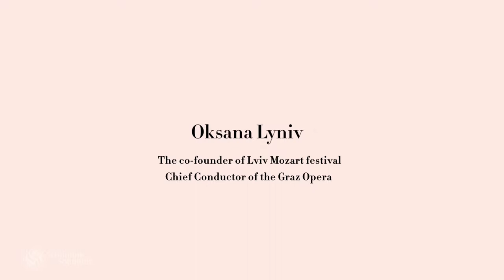SHE. Conducts with Oksana Lyniv | Lviv | 05.07.18 | Symphony Solutions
“SHE.” is the name Symphony Solutions has given to a new series of discussions with women who have achieved prominence and recognition in varied career fields.

The objective of the series is to bring talented and successful women to an audience, eager to hear inspiring stories of achievement. The speakers draw from a pool of varied fields in the arts, business, fashion design, and government.

Launching the series on July 5th at 7:00 PM is “SHE. Conducts”, an intimate evening with Oksana Lyniv, conductor of the Lviv MozArt Festival 13 – 22 July, after sold-out performances in August of 2017. She is such a charismatic and virtuoso conductor that one can almost not take one’s eyes off her during a performance.